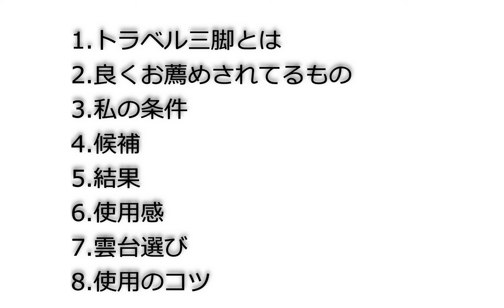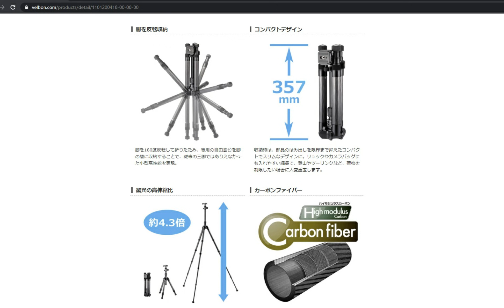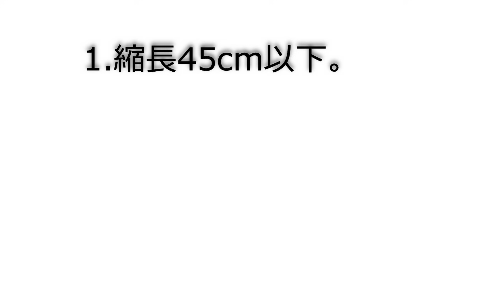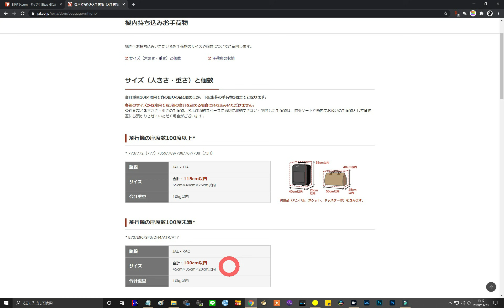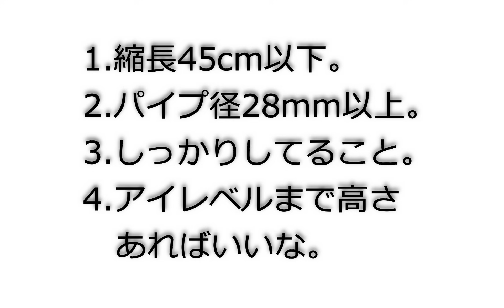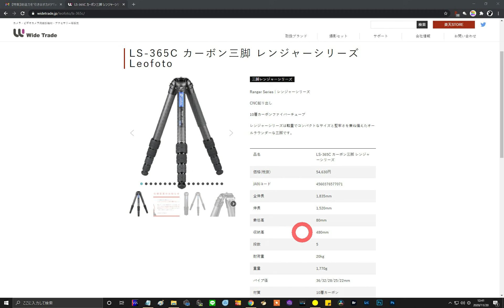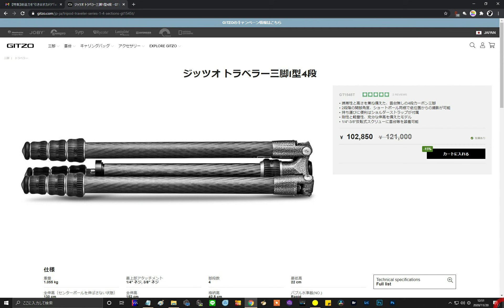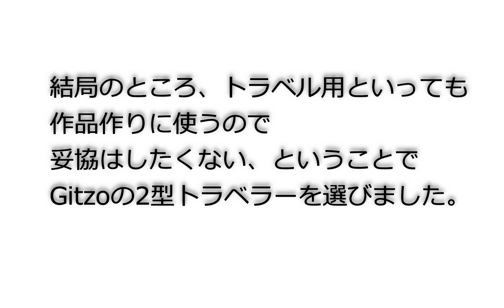旅行用の三脚を選ぶ。レオフォトか？ ジッツオか？ ベルボンもマンフロットもスリックもアリ？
旅行用の三脚を選ぶ。ベルボン マンフロット スリック バンガード ベンロ レオフォト  ジッツオなどを紹介。
航空機の手荷物サイズのケースを想定。
ベルボンのウルトラロック、UTCシリーズとジッツオのトラベラー三脚の使用レポート。
GITZO GT2545T

星景写真家　湯淺光則

●note
湯淺光則＠星景写真家